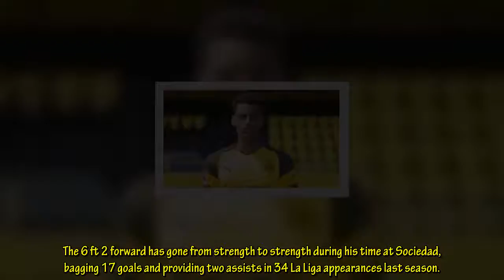Liverpool have been linked with a move for Alexander Isak